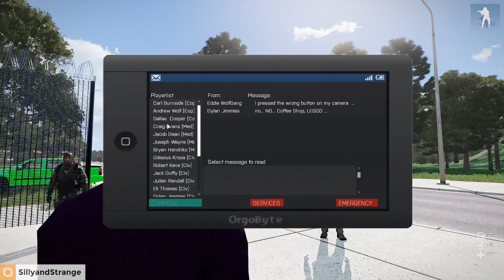Dylan Has Mysterious Stains On His Pants (Arma 3)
He claims the stains are from yogurt but no one believes him.